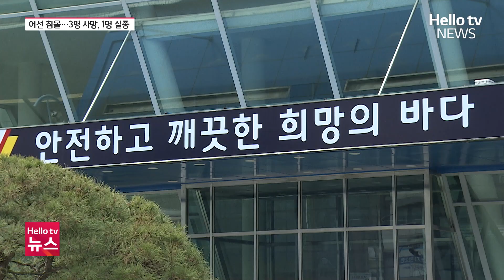닷새 만에 또…통영 욕지도서 어선 침몰ㅣ#헬로tv뉴스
지난 주말 통영 욕지도 해상에서 어선 침몰 사고가 있었죠.
아직 해경이 실종된 선원들을 찾고 있는데 닷새 만에 또다시 같은 사고가 발생했습니다.
해경은 연이은 사고로 발생한 실종자를 찾기 위해 총력을 다하고 있습니다.

보도에 표영민 기잡니다.